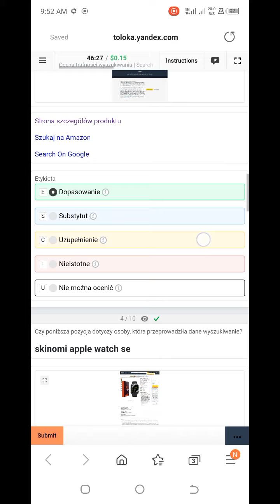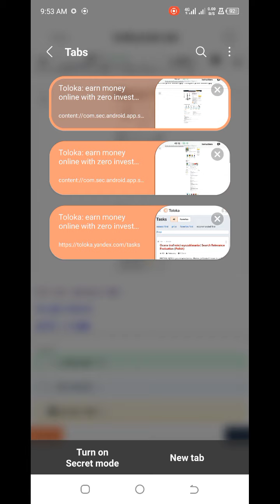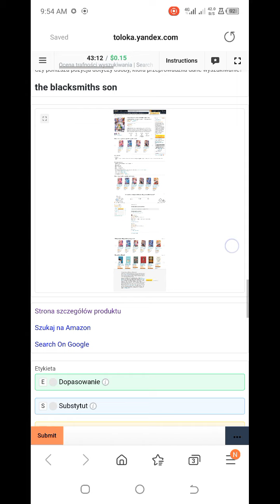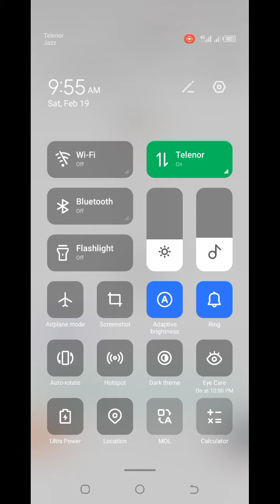Ocena trafności wyszukiwania | Search Relevance Evaluation (Polish)